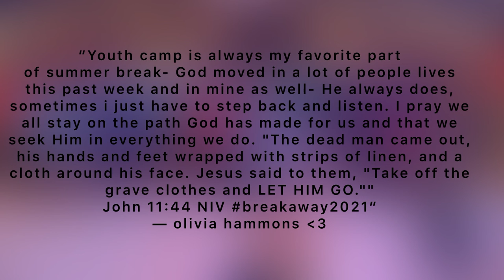BREAKAWAY 2021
Youth Camp 2021

Almost a whole year later, but I finally made the slideshow I promised I would make ….

Anyways enjoy!🥳

“Death Was Arrested” by North Point Worship